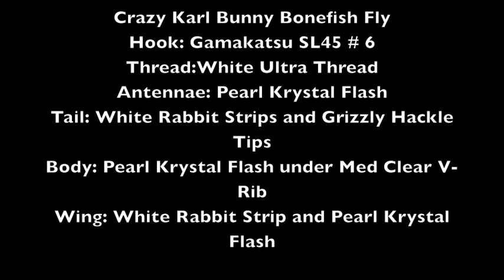Crazy Carl Bunny Bonefish Fly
The Crazy Carl Bunny Bonefish fly pattern employs some of our favorite fishy materials. The fly can be tied with or without eyes and has worked great in the Northern Bahamas and Northern Florida Keys. Good color combinations include white, tan and pink.